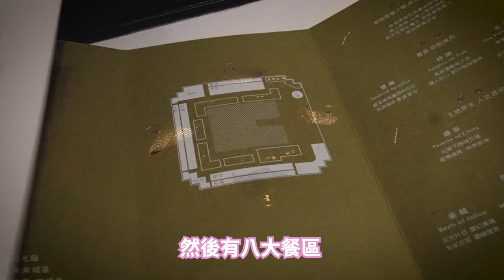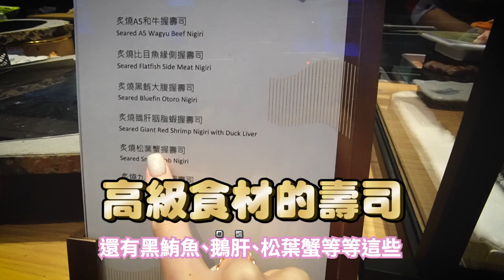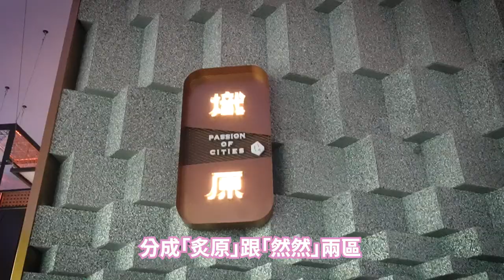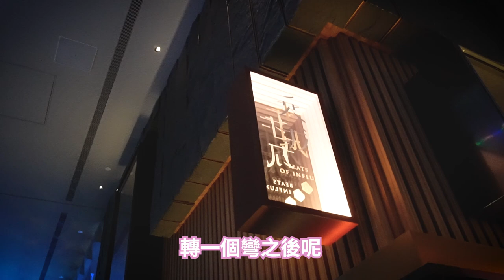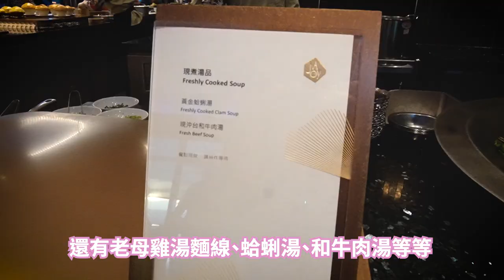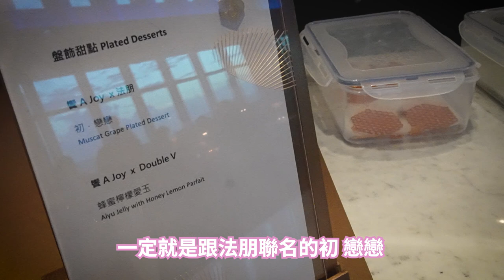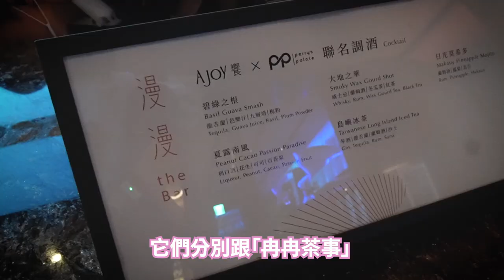一人要價4200的超奢華Buffet自助餐！有帝王蟹、A5和牛！？饗賓集團新餐廳「饗A JOY」開箱！